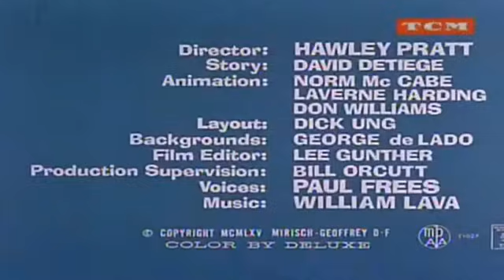LA PANTERA ROSA ♦ Guerra en Rosa ♦ Audio Español Latino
El locutor en off incita a una guerra entre la pantera rosa y su vecino por prestarse herramientas de jardín.
El episodio incluye tomas reales de tanques de guerra y cañones.